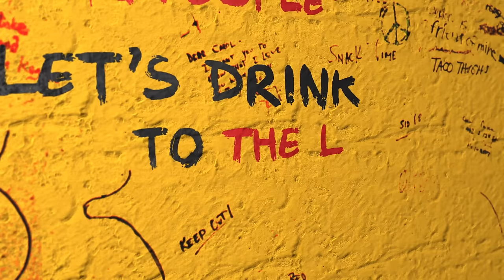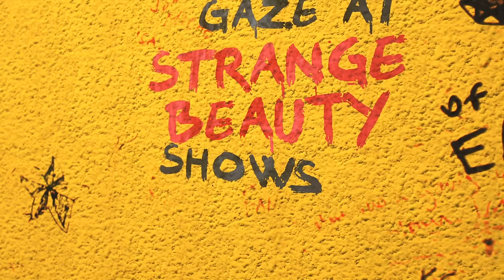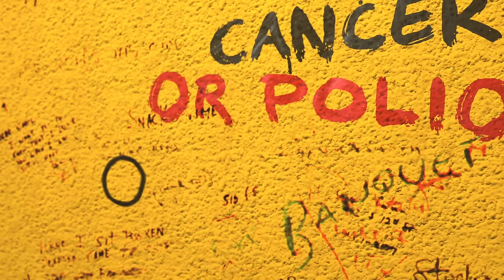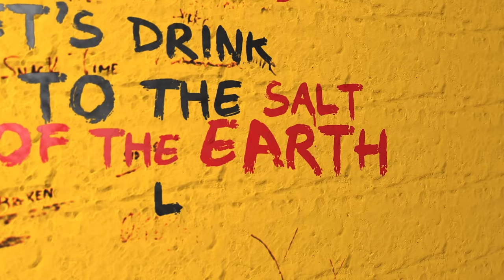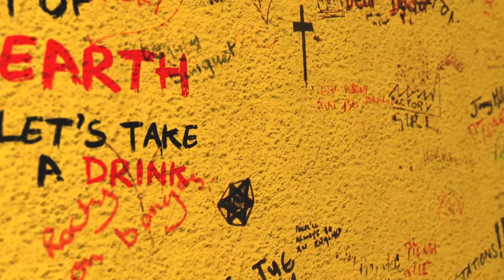The Rolling Stones - Salt Of The Earth (Official Lyric Video)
"Salt Of The Earth" by The Rolling Stones

Lyrics:
Let's drink to the hard working people
Let's drink to the lowly of birth
Raise your glass to the good and the evil
Let's drink to the salt of the earth

Say a prayer for the common foot soldier
Spare a thought for his back breaking work
Say a prayer for his wife and his children
Who burn the fires and who still till the earth
And when I search a faceless crowd
A swirling mass of gray and black and white
They don't look real to me
In fact, they look so strange

Raise your glass to the hard working people
Let's drink to the uncounted heads
Let's think of the wavering millions
Who need leading but get gamblers instead

Spare a thought for the stay-at-home voter
Empty eyes gaze at strange beauty shows
And parades of the gray suited grafters
A choice of cancer or polio
And when I look in the faceless crowd
A swirling mass of grays and black and white
Or don't they look so strange

Spare a thought for the rag taggy people

Let's drink to the two thousand million
Let's think of the humble of birth

“Salt Of The Earth (Official Lyric Video)”
Producers: Julian Klein, Robin Klein

Music video by The Rolling Stones performing "Salt Of The Earth".